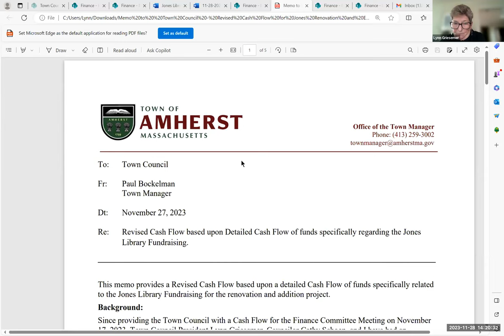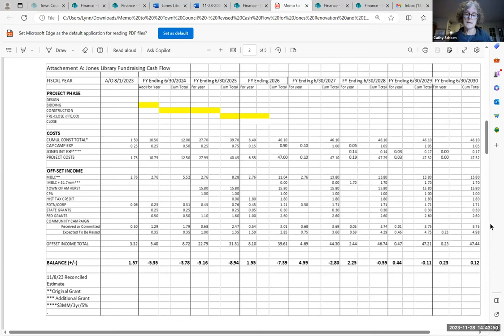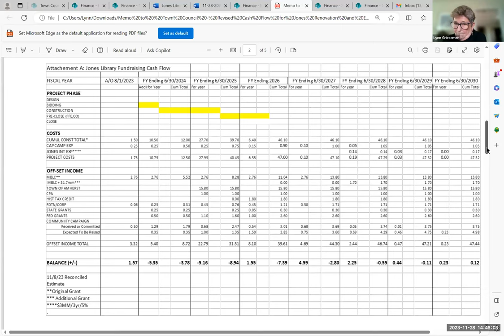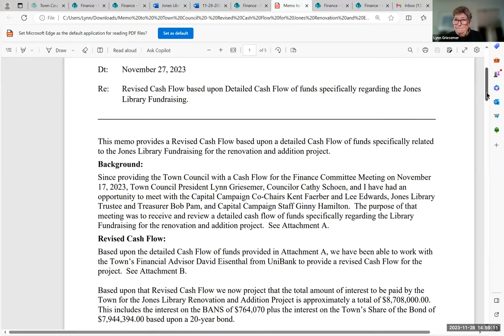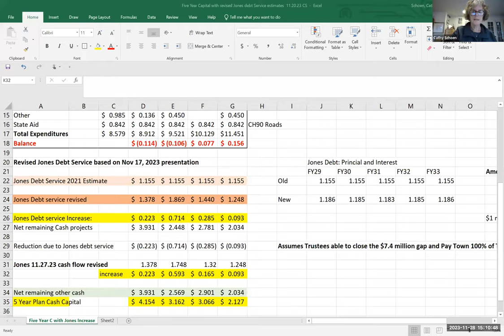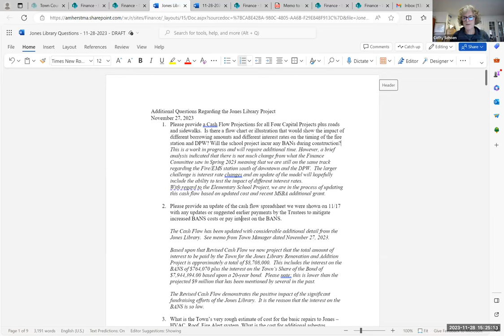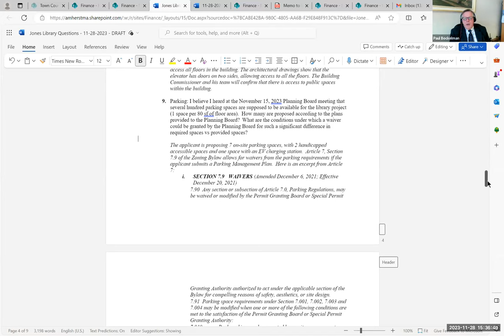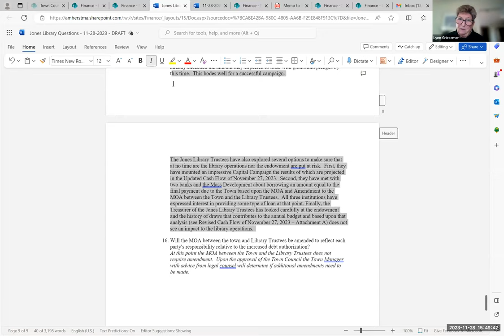Finance Committee Nov 28, 2023